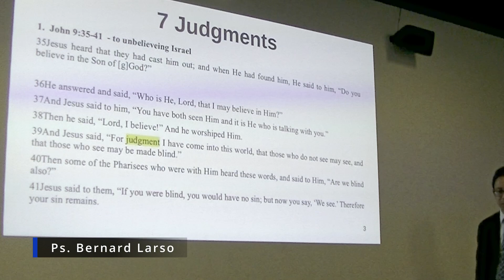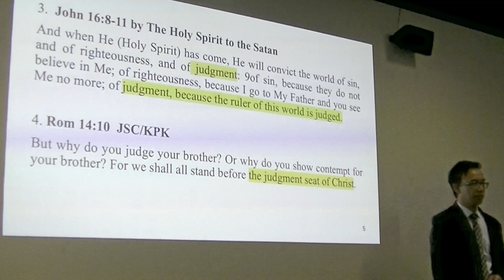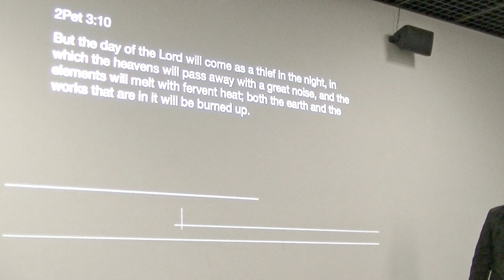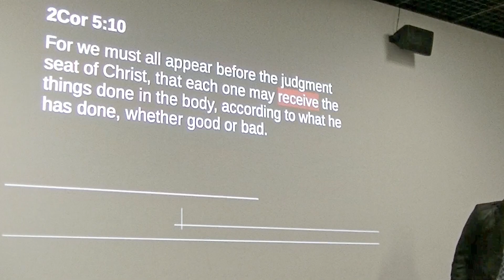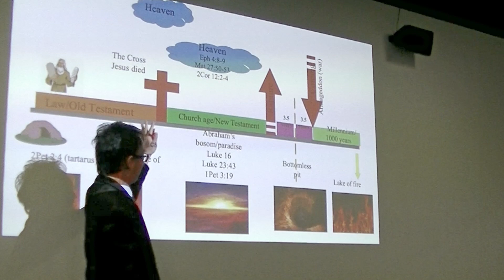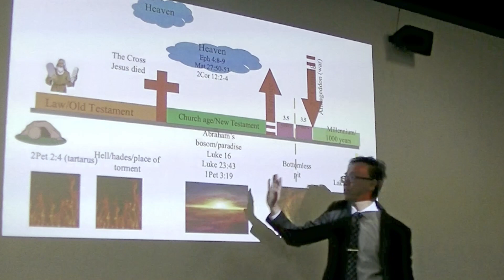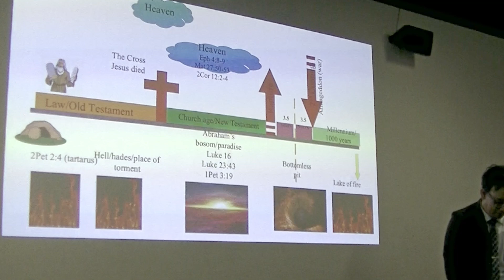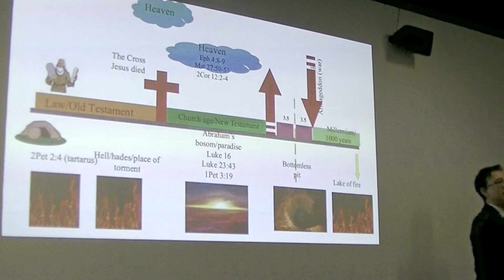TAHTA PUTIH BESAR - Ps. Bernard Larso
Akankah kita diadili?
Apakah yang akan kita terima?
Bagaimana dengan yang terhilang?